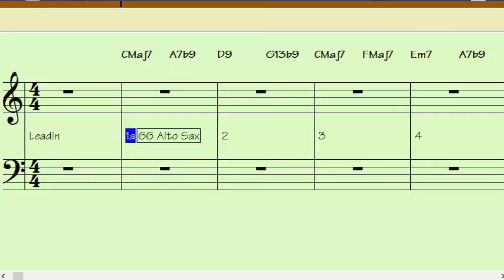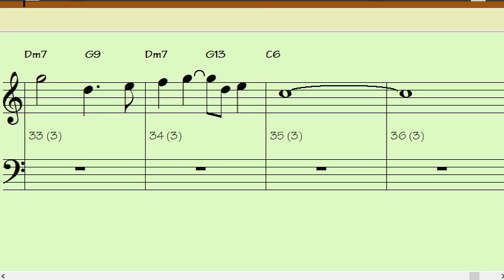DEARLY BELOVED Eb